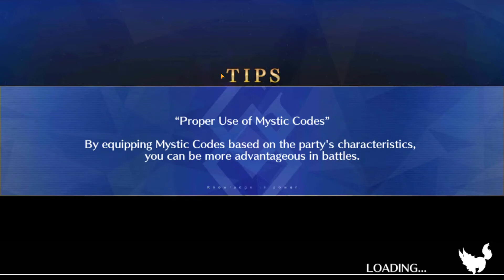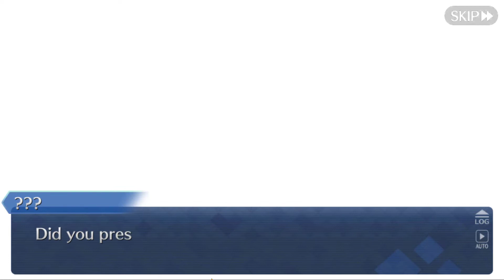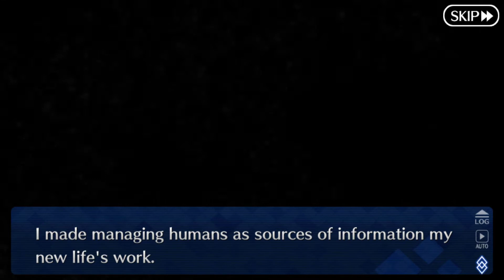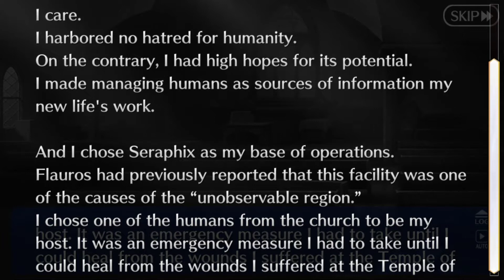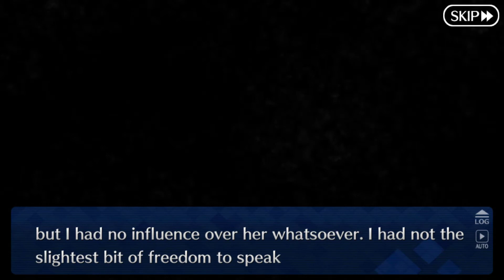Fate/Grand Order S.E.R.A.P.H. Walkthrough Part 18 (DE/Full HD)-Sesshōin Kiara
Release: 2015
Entwickler: Delightworks / Type-Moon
Publisher: Aniplex